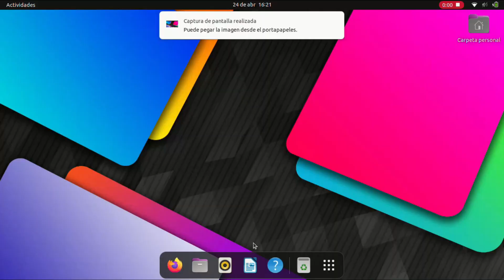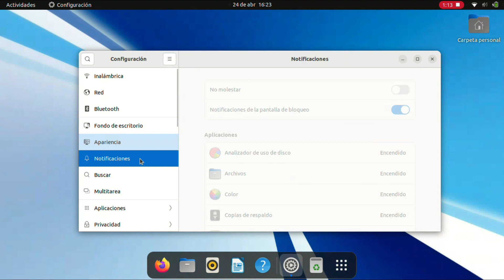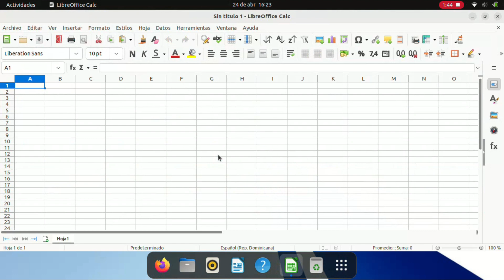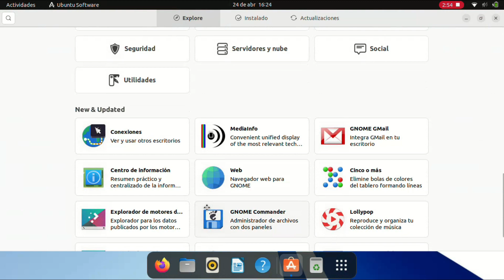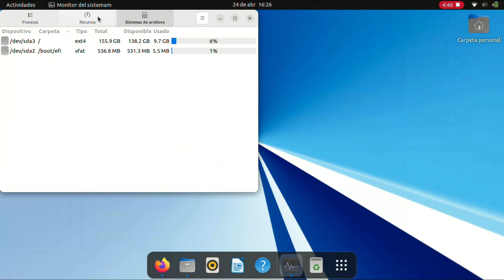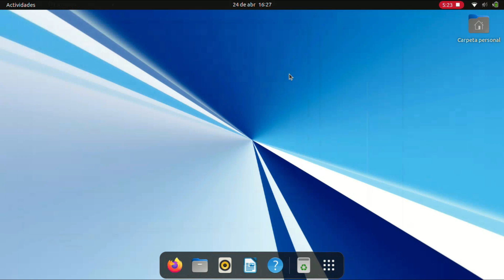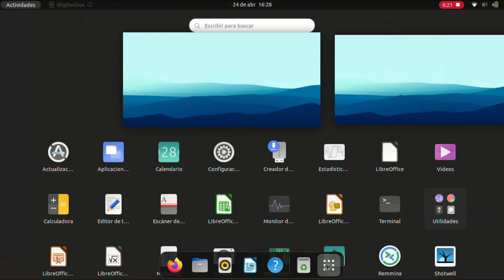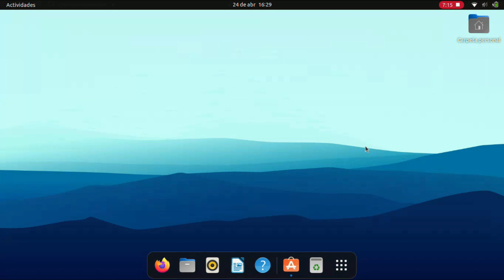Necesitas un sistema como este ¿vale la pena el que usas?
Nitux

Li

Linux,GNU/